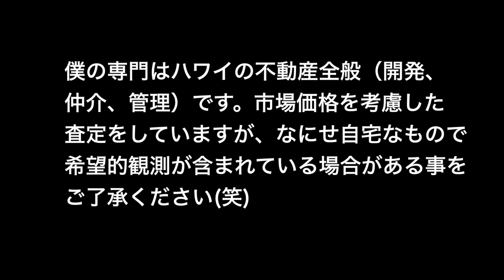[ハワイ不動産]価値倍増計画 #3 天井を落とさずに柱を抜け!